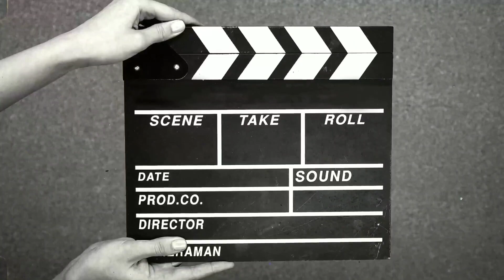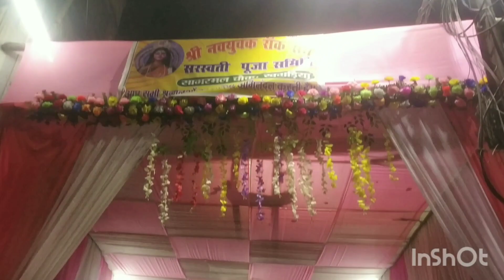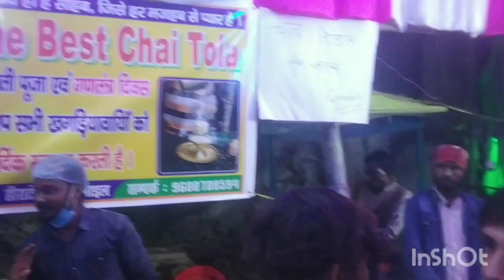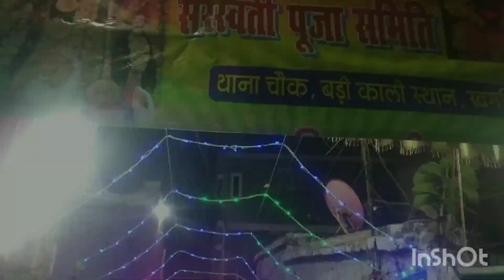SARSWATI PUJA 2K23 khagaria bihar episode 1 (part1)